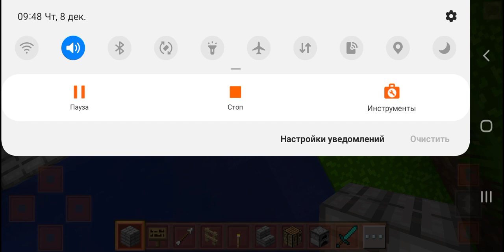PRO GAMER/BAZANI KUCHAYTIRAMIZ